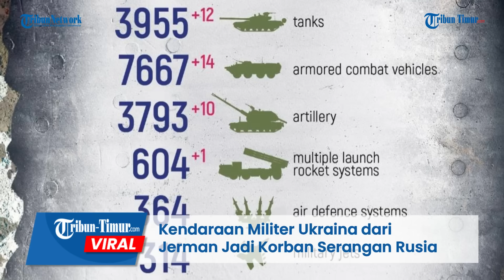Lagi! Kendaraan Militer Ukraina dari Jerman Jadi Korban Serangan Rusia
TRIBUN-TIMUR.COM - Satu lagi kendaraan militer Ukraina turut menjadi korban serangan Angkatan Bersenjata Rusia.

Dalam rekaman tersebut terlihat kendaraan militer tampak tumbang di suatu kawasan di Zaporozhye.

Hal itu terjadi saat setelah mendapatkan serangan dari pasukan Rusia.

Diduga kendaraan militer yang berukuran besar itu merupakan peralatan militer Ukraina yang dipasok Jerman.

Tidak diketahui pasti apakah ada korban jiwa dalam
insiden ini atau tidak.

Melihat kondisi kendaraan itu warganet meyakini tank itu tak dapat dioperasikan lagi.

Editor: Dika
Narator: Memet